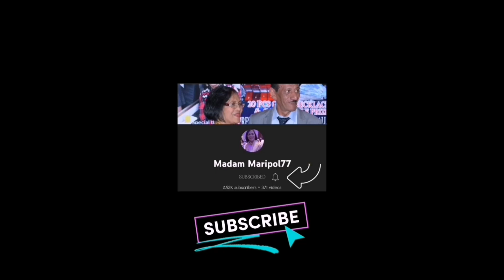symbolize different countries flag inside Dept of Foreign Affairs (DFA)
oath taking of my son for the newly appointed foreign service officer